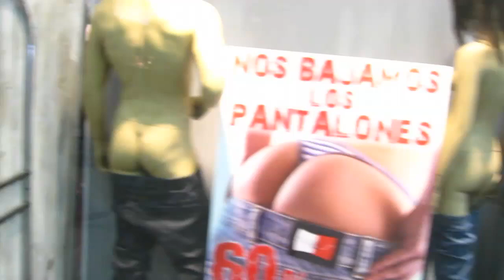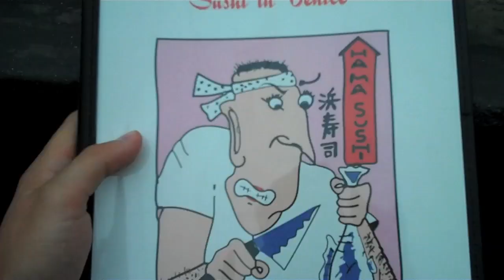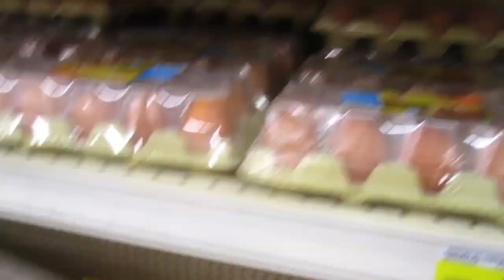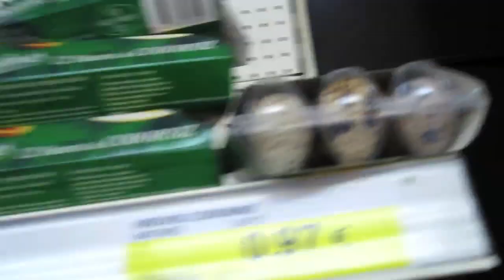Eating Pig Heads?! (9.1.09 - Day 124)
help support the vlogs and keep them going! - you get free stuff too! Eating pig heads is weird... yes, it's weird. so what?